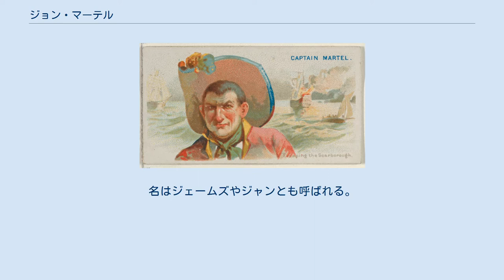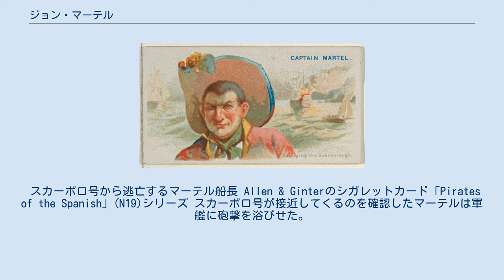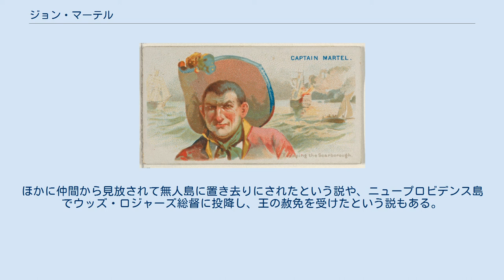ジョン・マーテル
ジョン・マーテル (John Martel)は、カリブ海で活動したフランスの海賊。
名はジェームズやジャンとも呼ばれる。
 マーテルはスペイン継承戦争でジャマイカの私掠船に乗っていたとされる。
ユトレヒト条約の締結によって職を失うと、他の多くの者と同様に海賊行為に走った。
1716年9月、マーテルは砲8門、乗組員80人のスループ船を指揮し、ジャマイカからキューバ沖を航海した。
この航海ではギャレー船バークレー号から現金1,000ポンド、スループ船キング・ソロモン号からは食糧のほか現金を掠奪した。
カバーニャ港へ向かった一味は、途中でスループ船2隻を掠奪した。
キューバを出港すると、砲20門のギャレー船ジョン・アンド・マーサ号と遭遇し、これを拿捕した。
一部の乗組員を仲間に加えた後で積荷は奪った。
マーテルはこの船に砲22門を搭載し、100人を乗り組ませた。
さらにスループ船には25人を乗せて僚船とした。
こうして船隊を組んだ一味はリーワード諸島へ向かい、そこでブリガンティン船を含む3隻を捕える成功を収めた。
 12月、一味はギャレー船ケント号、バルバドス籍の小型船およびスループ船、ロンドン籍のギャレー船グレイハウンド号を拿捕した。
一味は希望した者を仲間に加え、グレイハウンド号からは奴隷40人を奪った。
これらの活動の後、一味はセント・クロイ島を拠点とし、島に大砲を据え付けてここで補給や船の修理などを行うことにした。
この頃、リーワード諸島の総指揮官ハミルトン提督は、バルバドス島の軍艦スカーボロ号のヒューム船長に遣いを出し、マーテル一味の討伐を依頼した。
乗組員を補充して出航したヒューム船長は、セント・クロイ島から来た小船からマーテル一味に関する情報を聞きつけ、すぐに島に駆け付けた。
 スカーボロ号から逃亡するマーテル船長 Allen & Ginterのシガレットカード「Pirates of the Spanish」(N19)シリーズ スカーボロ号が接近してくるのを確認したマーテルは軍艦に砲撃を浴びせた。
スカーボロ号も応戦し、砲撃は数時間にも及んだ。
やがて砲撃は止み、砂州に衝突することを恐れたヒューム船長はスカーボロ号を沖に出して港を封鎖した。
軍艦が沖に出たのを好機と見たマーテルは脱出を試みたが、海賊船は座礁し、さらにスカーボロ号が迫って来ていた。
脱出の望みがなくなった一味は大混乱に陥って船に火を放った。
マーテルたちは20人の奴隷を連れて森に逃げ込み、船に残ったもう20人の奴隷は全員焼け死んだ。
一味のうち19人は小型スループ船で脱出した。
 マーテルの消息は不明であるが、チャールズ・ジョンソンは森の中で死んだと推測している。
ほかに仲間から見放されて無人島に置き去りにされたという説や、ニュープロビデンス島でウッズ・ロジャーズ総督に投降し、王の赦免を受けたという説もある。